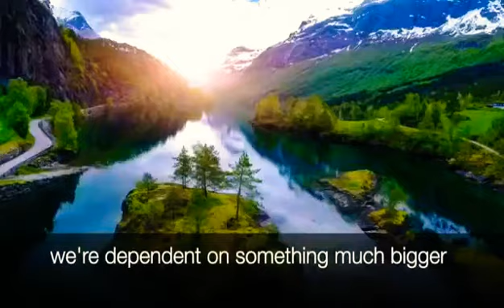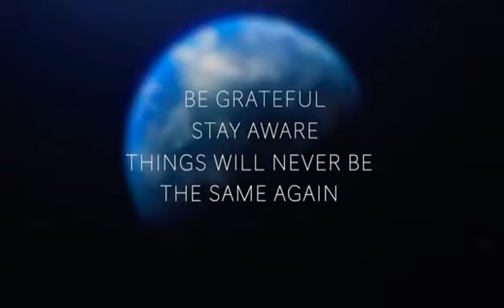Shaping us and making us better.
Making us realize the terrible things we did to Mother Earth. Making us realize the importance of family, friends and happiness. Making us realize reality of life. Making us have gratitude towards life.